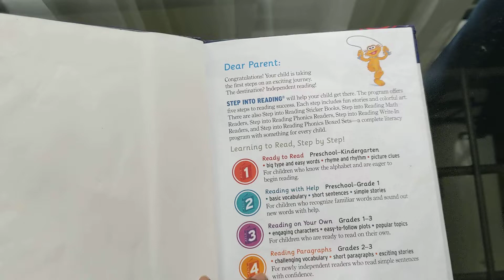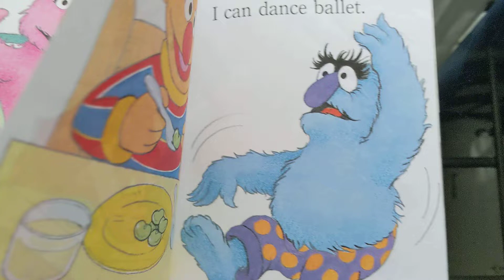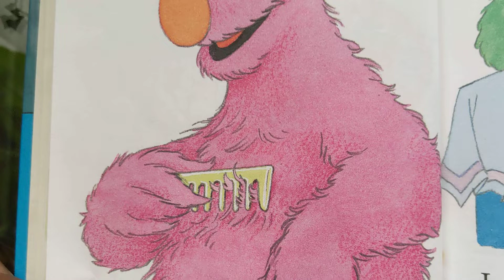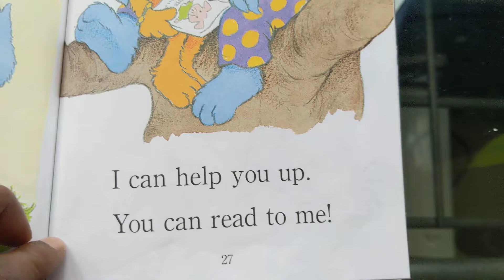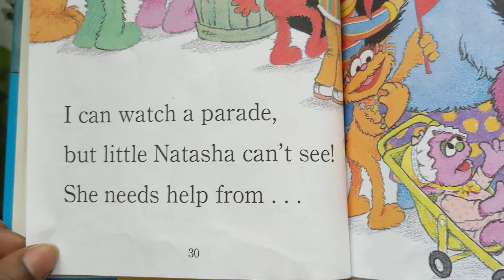I Can Do It! ( Sesame Street)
For toddlers, mastering new skills is just a part of growing up, but sometimes they may find new challenges trying. That's where Elmo, Big Bird, and their Sesame Street friends (including Grover, Zoe, Bert, Ernie, Rosita, and Telly) come in--to show toddlers that when you get stuck, it's OK to ask for a helping hand. This Step 1 Step into Reading emphasizes core Sesame Street values of cooperation, friendship, and trying new things. The short rhyming text will prove popular with toddlers just beginning to read on their own.